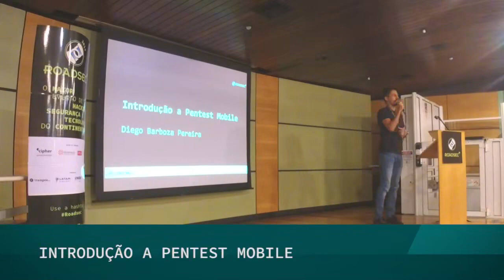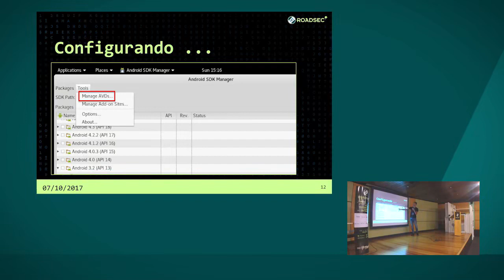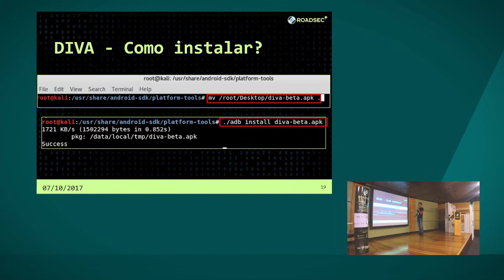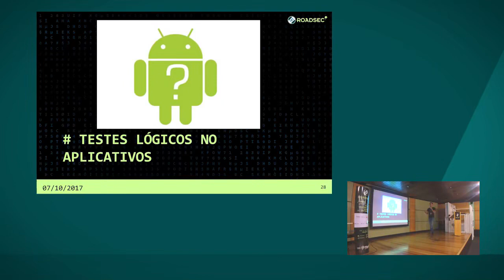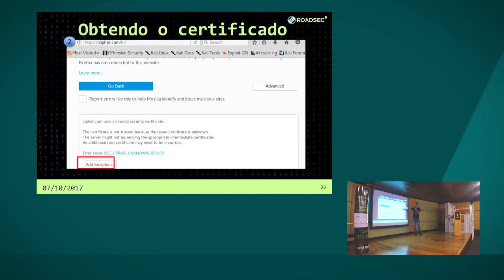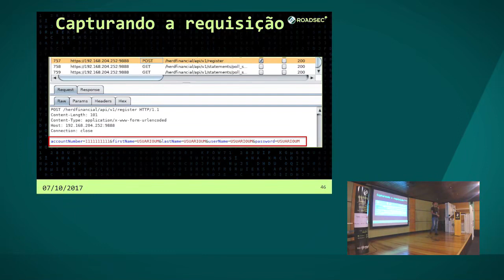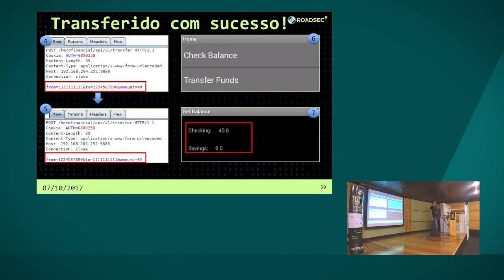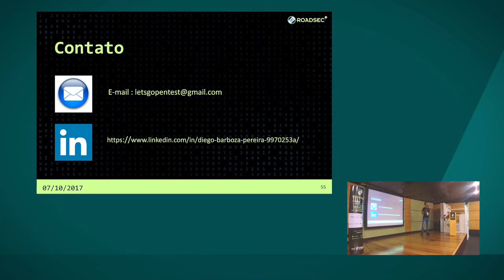Introdução ao Pentest Mobile Diego Barboza Pereira